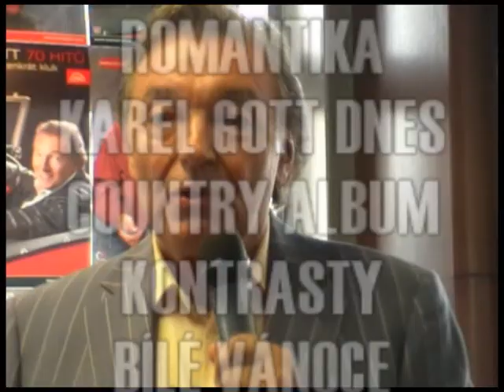Karel Gott Me pisne 36CD BOX SUPRAPHON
Luxusní Zlatá albová kolekce 33 CD + 3 bonusových CD nově v nabídce vydavatelství Supraphon.